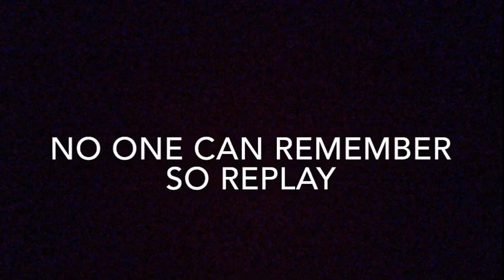The Beginning - Fifa 19 Pro Clubs (1)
The TA City Football club compete in their first match? Will they win? Or will they lose? Dunno mate, watch it and find out.